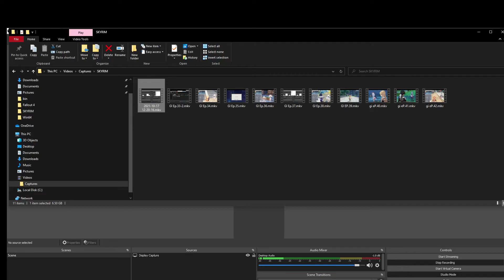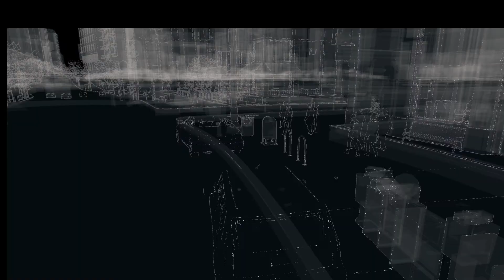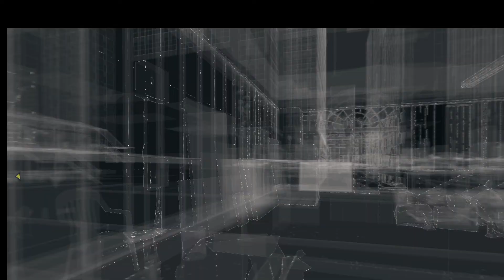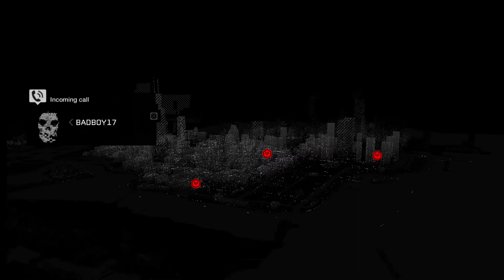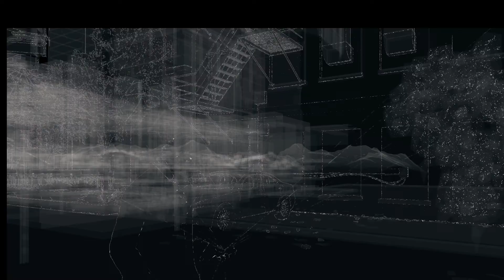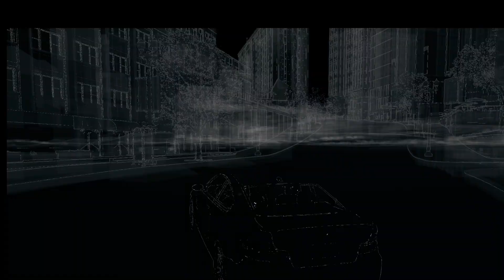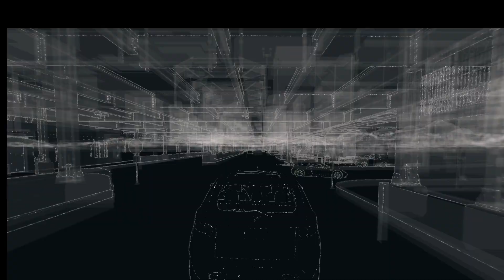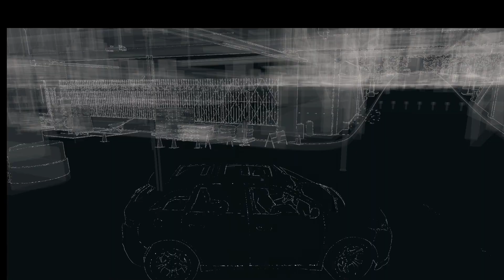Watch Dogs Season 1 Ep.2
Episode 2-"Hot Delivery"

Watch Dogs follows Aiden Pearce a hacker and fixer. When a job goes bad, a hit is placed on his family to scare him from hacking ever again. However, this  leads to the death of his young niece. This puts Pearce on a tear through the streets and cyberworld of Chicago as he seeks revenge, along the way uncovering a broader conspiracy that threatens the people of the city.